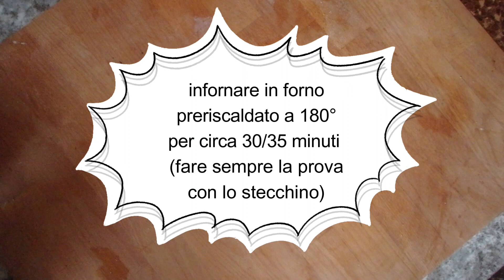Torta alle arance rovesciata